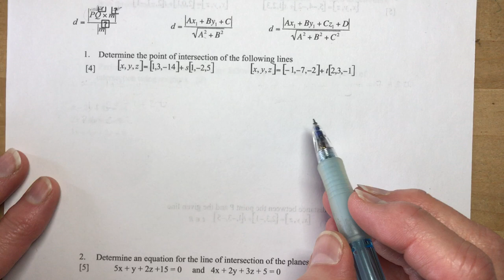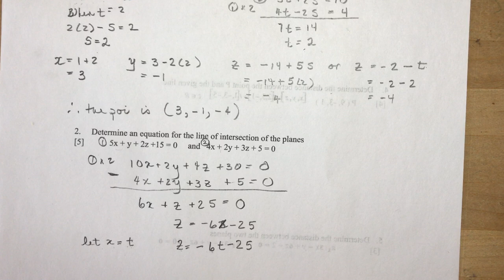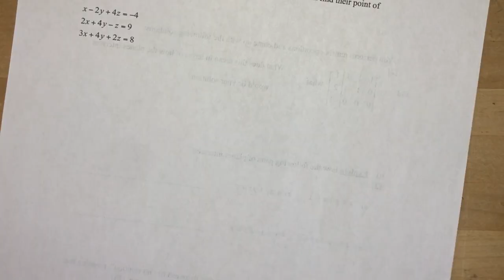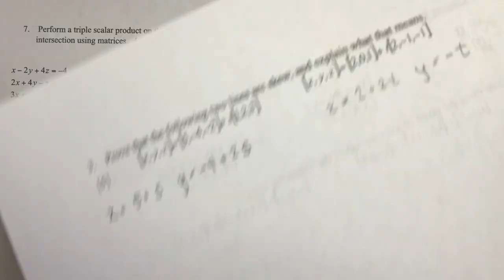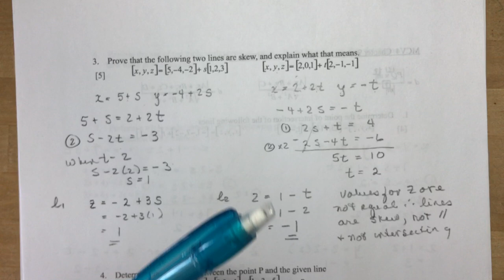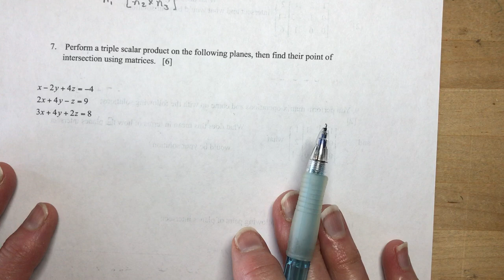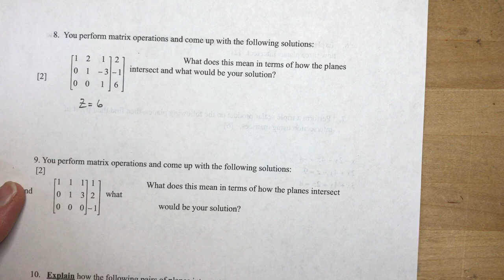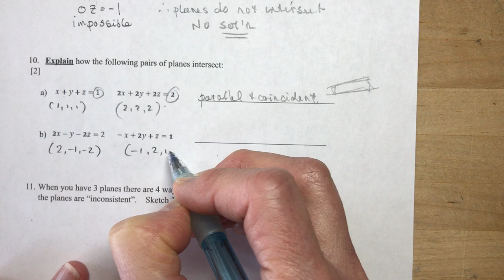Vectors Chapter 9 Practice Test Intersections of Lines and Planes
Practice Test for Chapter 9.  Try your luck!
Here's the handout if you want to print it for yourself. Otherwise simply pause the video and try the question.